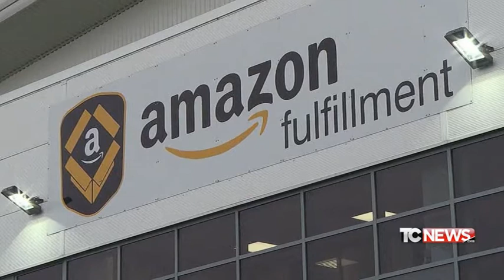Il Fatto di Luca Curatti - tutti contro Amazon - 01.03.2019